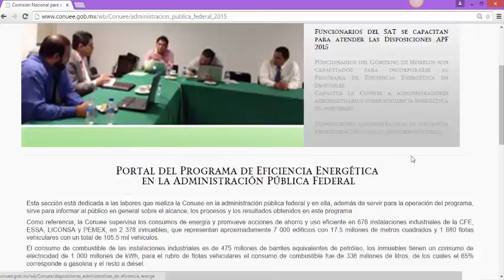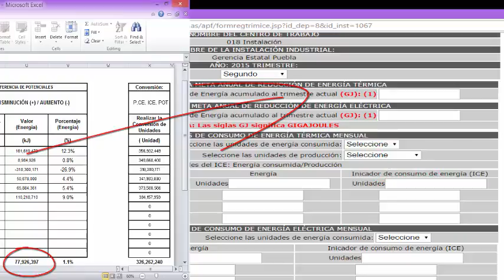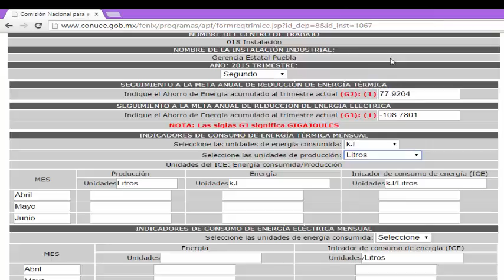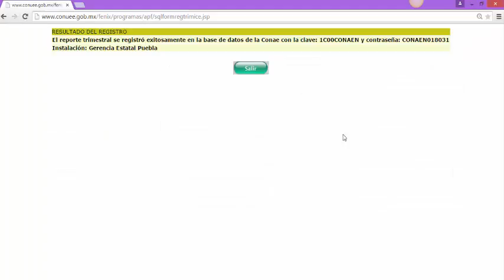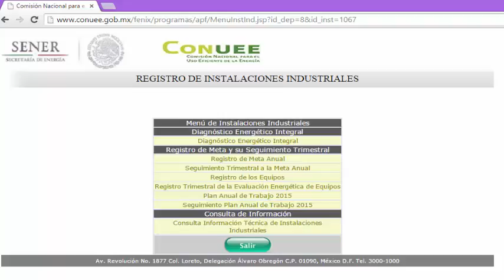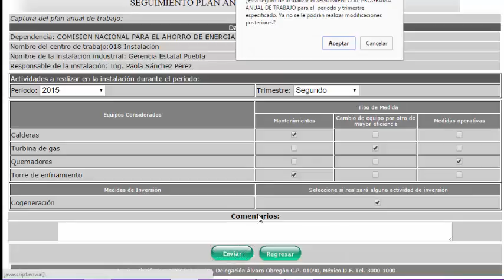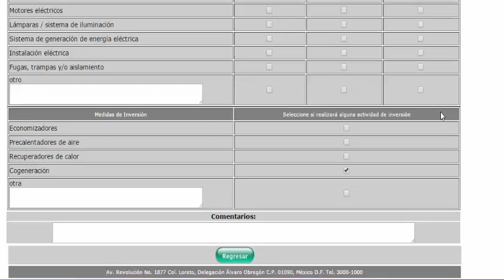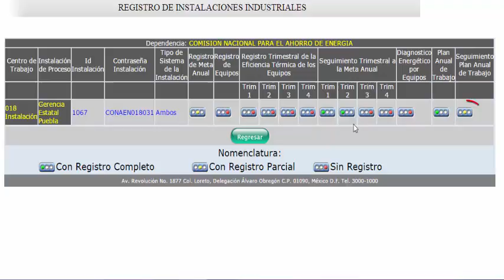Seguimiento a la meta y al plan anual de trabajo - Industria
Seguimiento trimestral a la meta y al plan anual de trabajo de las instalaciones industriales